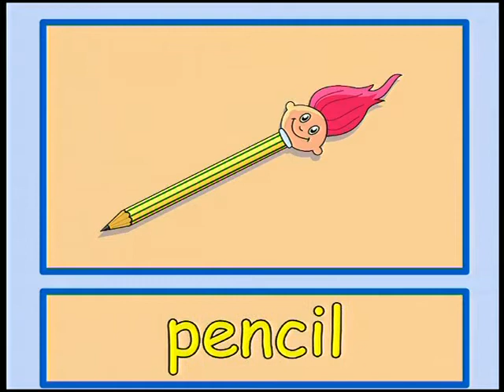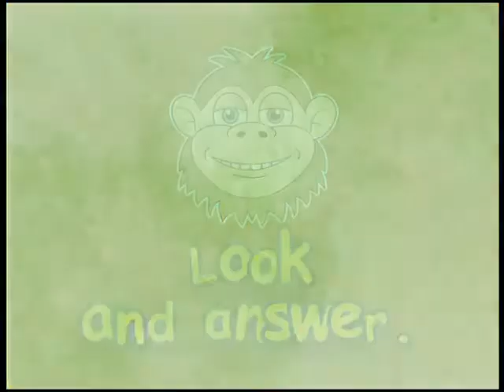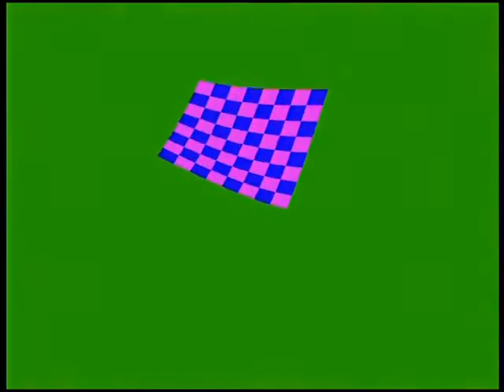Spotlight 3 Module 1